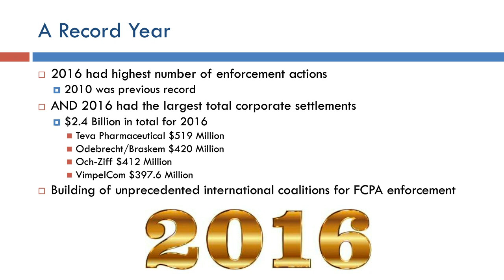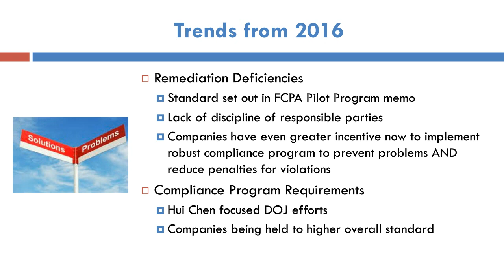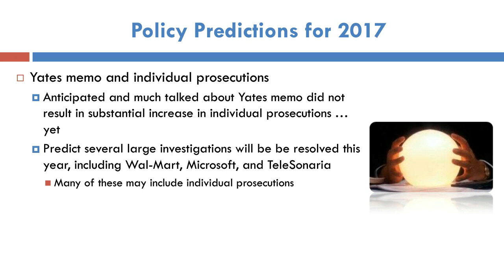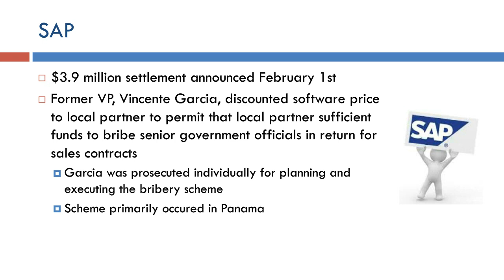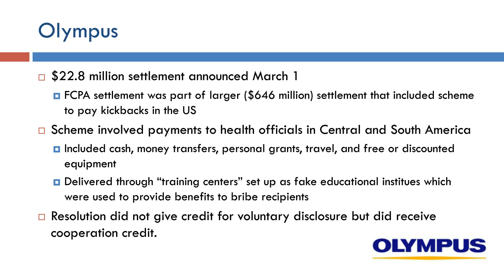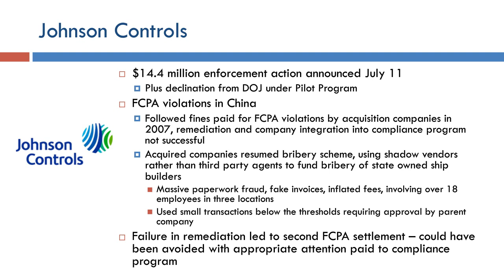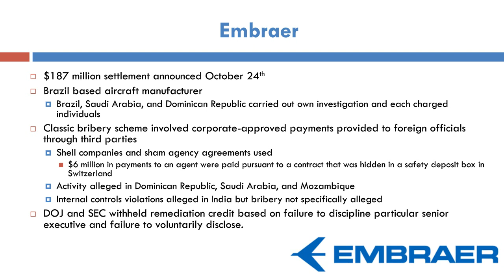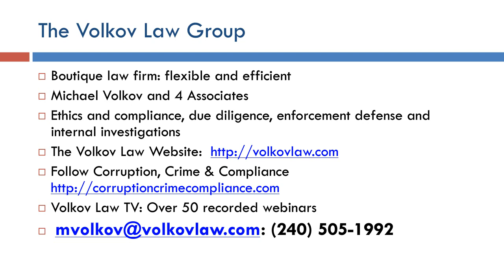2016 FCPA Enforcement and Compliance Review (January 2017)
The Justice Department and the SEC returned a big year in 2016 FCPA enforcement.  In April 2016, DOJ adopted its FCPA Pilot Program to encourage companies to self-disclose FCPA violations and cooperate with government investigations.

Despite a slowdown in 2015 and early 2016, DOJ and the SEC brought a record breaking number of major enforcement actions, including Odebrecht/Braskem, Teva Pharmaceuticals, VimpelCom, Embraer, and Morgan Stanley, and collected the most in fines and penalties ever.  DOJ and the SEC took deep dives into company compliance programs, pointed out deficiencies in internal controls, and overall displayed a continuing effort to uncover bribery schemes and risks.

Join Michael Volkov, CEO of The Volkov Law Group, as he reviews the past year’s enforcement actions, policy changes and compliance trends.